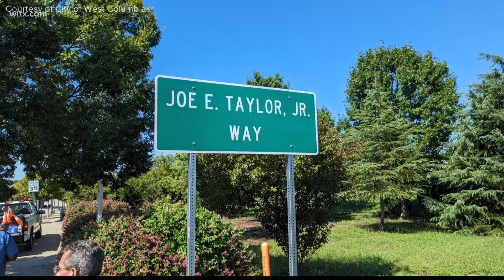Cities of West Columbia and Columbia Unveil Joe E. Taylor, Jr. Way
The City of West Columbia and the City of Columbia, and state and local leaders, unveiled Joe E. Taylor, Jr. Way at the West Columbia Riverwalk Amphitheater.